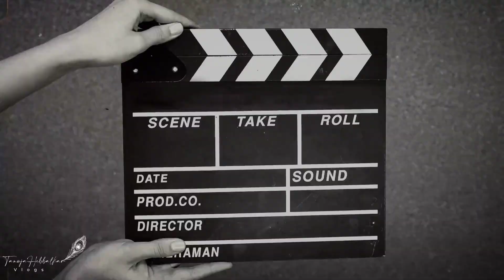पाऊस कुठं गेला..? 😂😂बघा मजेशीर चंदगडी धमाल🤣🤣 | Tanuja Hebbalkar Vlog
हा vlog बगून तुम्हाला प्रसन्नता येईल , गावाकडील वातावरण गावातील माणस , आणि आमची चंदगडी बोली , तुम्हाला या blog मध्ये दिसून येईल .
चुकून काही चुकीचे बोललेलं असेल तर समजून घ्या ..😢खूप भन्नाट असा मजेशीर vlog संपूर्ण पहिल्या बद्दल धन्यवाद

Keep Supporting me So I can Continue to provide you other videos. ||